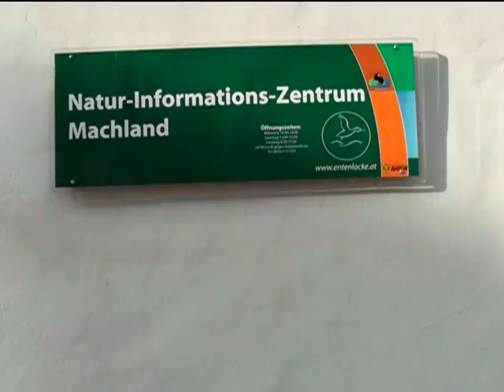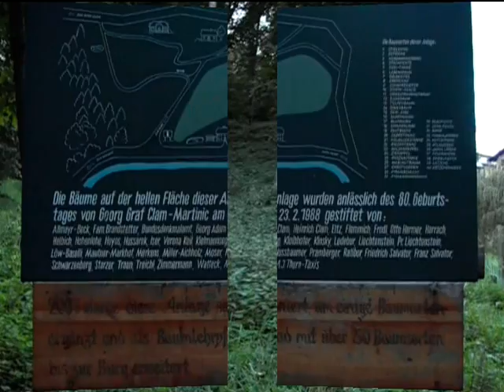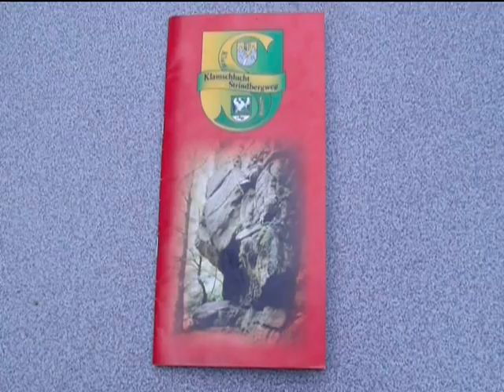KlamschuchtStrindbergweg.VOB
Wandern, Natur, Saxen, Klam, Burg Clam, Klamschlucht, Strindbergmuseum, Naturinformationszentrum, Aussicht, Familien